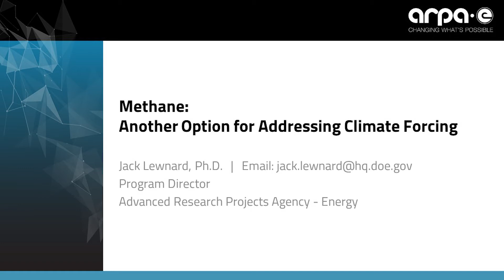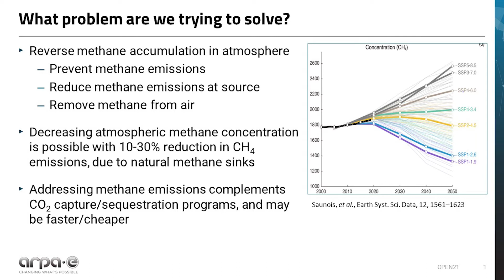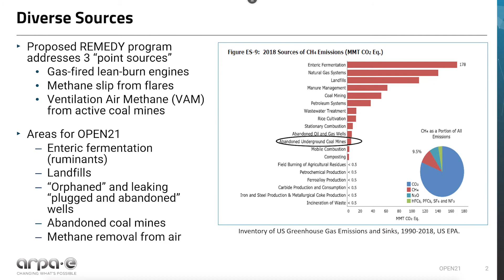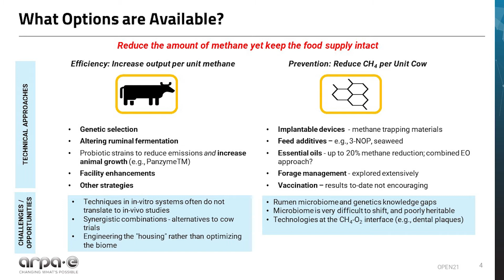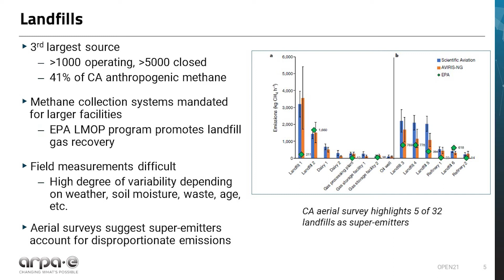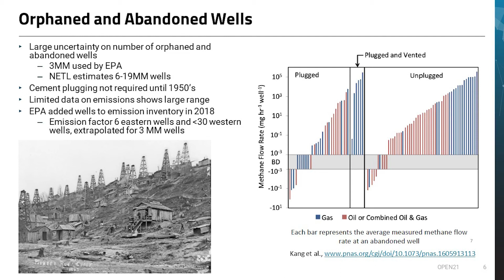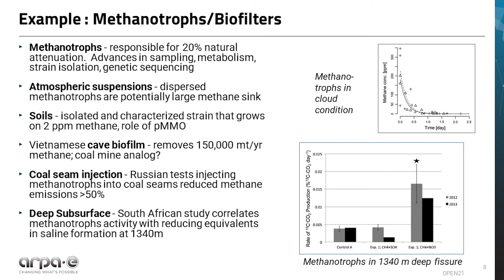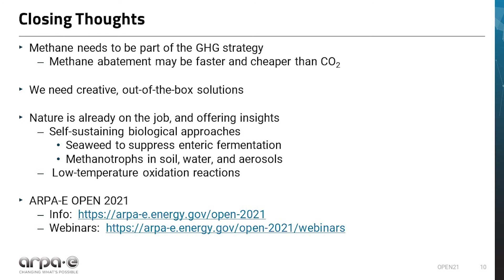OPEN 2021: ARPA-E's Dr. Jack Lewnard Discusses Reducing Methane Emissions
Do you have ideas about how to solve critical energy issues that this country faces? Ideas that involve technology which is so novel that it can’t get support, but so high-impact that it should?

In this video, ARPA-E Program Director Dr. Jack Lewnard discusses technologies for reducing methane emissions in connection with ARPA-E's OPEN 2021 funding opportunity. Since ARPA-E opened in 2009, approximately every three years it has put out an open funding announcement - in order to investigate ideas in areas that are outside of what it funded in the past.